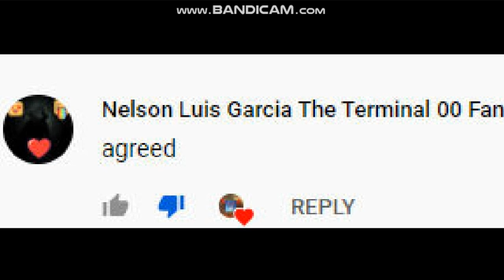nelson luis got exposed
i am so done with him. why? because he officially cross the line. because, i am so tired of him. u cannot stand his behavior. sorry guys. i am done with nelson luis. nelson luis has gone way too far this time. so yeah. im done with him forever.